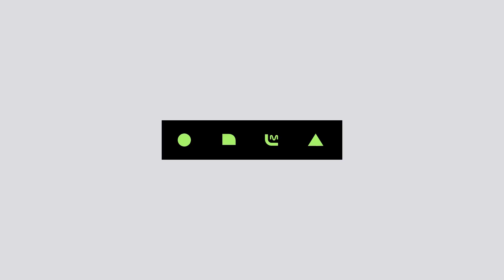Red Carpet with NU'EST W│2018 MAMA FANS' CHOICE in JAPAN 181212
[2018 MAMA FANS' CHOICE in JAPAN] Red Carpet with NU'EST W
NU'EST W at the glorious Red Carpet of 2018 MAMA FANS' CHOICE in JAPAN